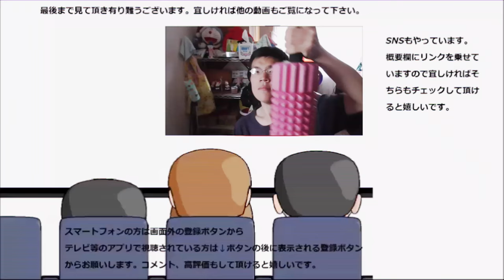ファミリーマート 濃い味抹茶を食べてみたら大人の味わい～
ファミリーマート　濃い味抹茶を食べてみました。昨日の苺に引き続き濃厚さは～凄い！！此方は大人の濃厚さですね。
贈り物は此方まで↓
〒153-0042